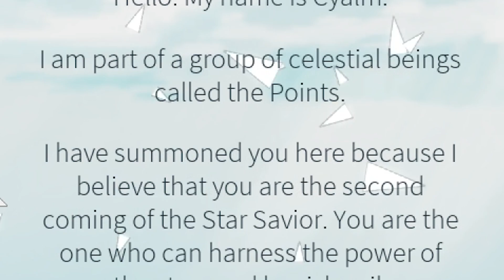Roblox Adventures - ROBLOX OBBY TO SAVE THE WORLD!? (Adventure Forward 2)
In today's Roblox Adventure, Corl and Alex play the Adventure Forward 2 gamemode in Roblox! It's crazy!